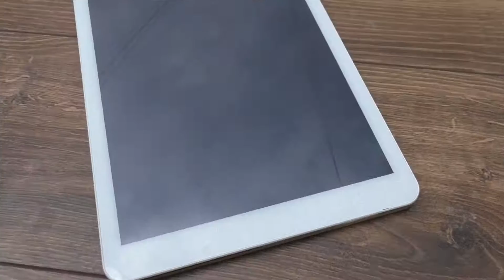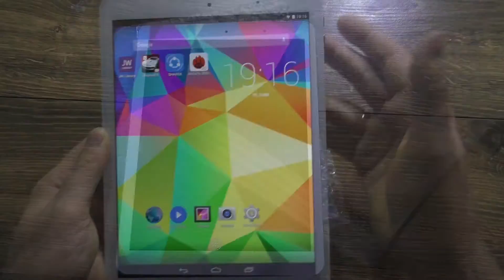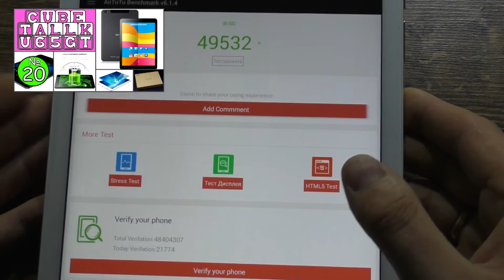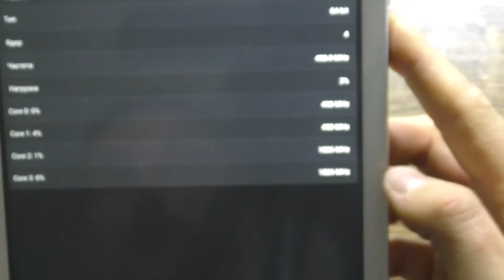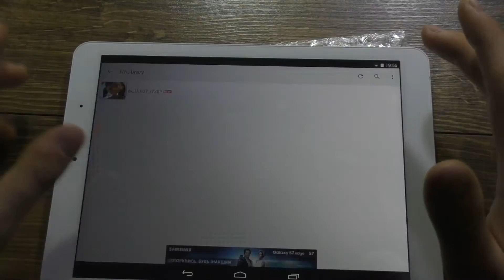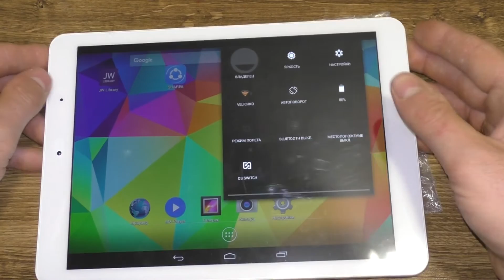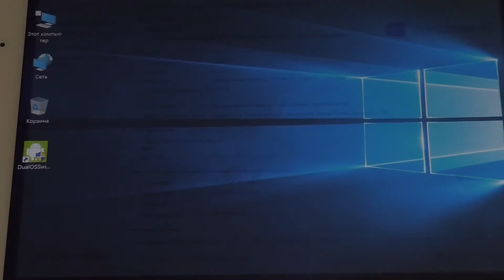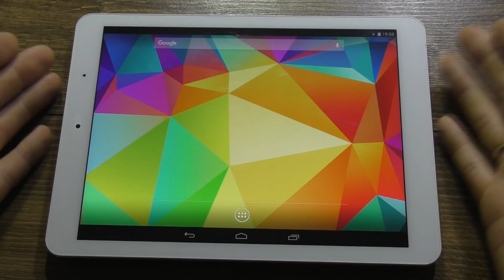Обзор Планшета Cube i6 Air на Windows 10+Android 4.4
(Если ссылка не рабочая сообщите пожалуйста, написав комментарий)

Планшет Cube i6 Air 3G имеет нескромные технические характеристики. Можно смело утверждать, что данное устройство обладает превосходным соотношением цена/качество. Рекомендую!

● Наш Канал посвящён обзору программ и игр на Андроид и ПК